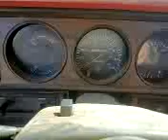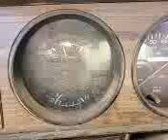1992 Dodge D350 donor